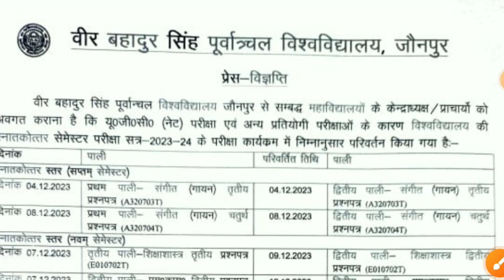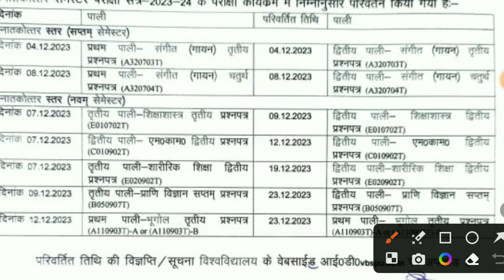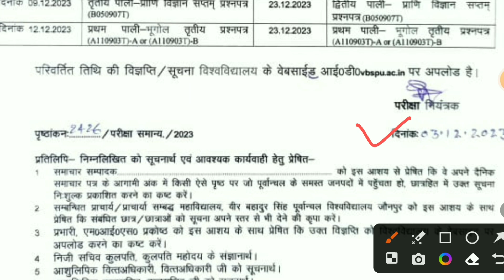Vbspu परीक्षा कार्यक्रम में हुआ बड़ा बदलाव | Vbspu Time Table | Vbspu latest News | Vbspu Exam News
Vbspu परीक्षा कार्यक्रम में हुआ बड़ा बदलाव ||  Vbspu new time Table || Vbspu latest News || Vbspu Exam Date || Vbspu || Chemistry by Satyam Srivastava

Vbspu
Vbspu Jaunpur
Purvanchal University
Purvanchal University Jaunpur
Vbspu Examination Form
Vbspu Registration Form 2023
Vbspu examination Form date
Vbspu Revised New Exam Time Table
Vbspu Revised Exam Time Table
Vbspu Exam
Vbspu results
Vbspu results 2023
TD College
Vbspu News
Vbspu practical and viva Notice
Vbspu New time table
Vbspu ug new time table
Vbspu ug 1st semester new time table
PU Private Admission
Chemistry by Satyam Srivastava

Vbspu
Vbspu UG 1st semester time tables

Vbspuexamtimetable
Vbspuexamnews2023
Vbspulatestnewstoday
Vbsputimetable2023
Vbspuexamdate 2023
Vbspuresults
Vbspuresult2023